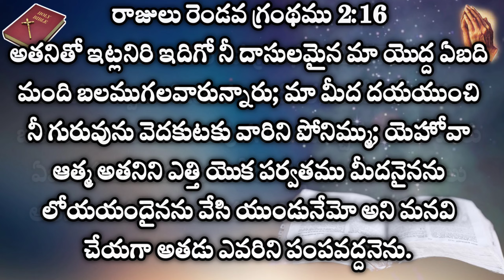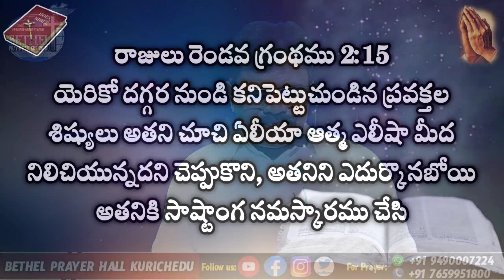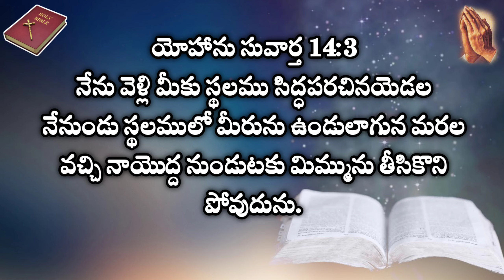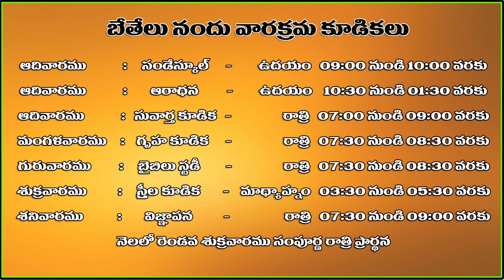ఎలీషాకును, ప్రవక్తల శిష్యులకును మధ్య భేదములు |Pastor D. Koteswara Rao Garu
ఎలీషాకును, ప్రవక్తల శిష్యులకును మధ్య భేదములు

దైవ వాక్యోపదేశకులు : డి. కోటేశ్వరరావు గారు

BETHEL PRAYER HALL KURICHEDU

God's Servant: D. Koteswara Rao Garu